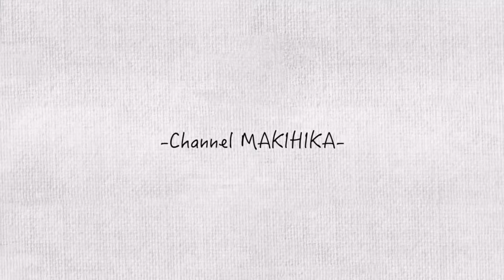130kgデブのトレセンコーチにサッカー教わったらエグすぎた。【ゴールキーパー講座】 小久保玲央ブライアン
マキヒカのコスメブランド　RE:FRAGRA

マキヒカのアパレルブランド　MK BALL FIELD.